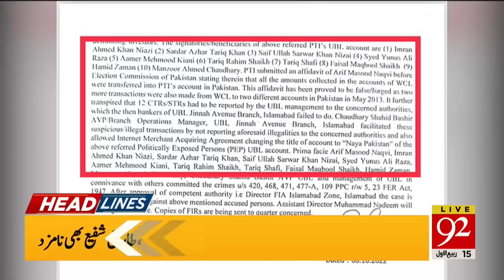Imran Khan in Hot Waters | 10:00 AM | Headlines | 12 October 2022 | 92NewsHD